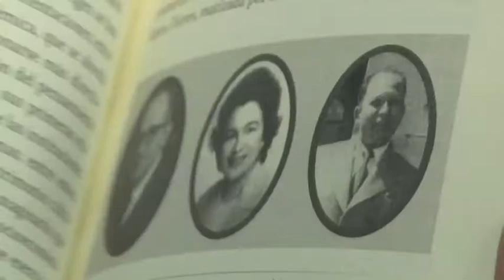Editorial Semana 14 mayo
Les presentamos el libro que nos recomienda esta semana la Editorial de la Universidad de Costa Rica.